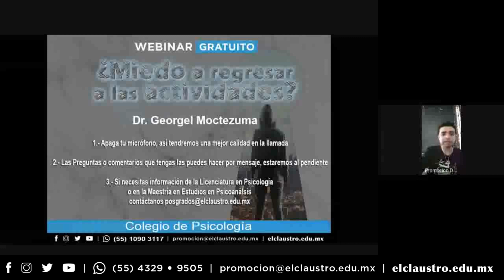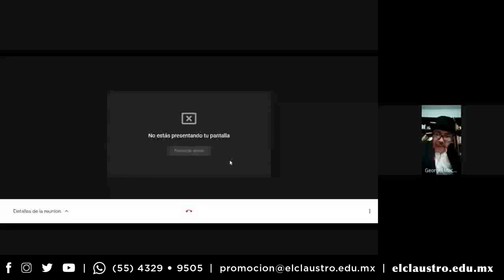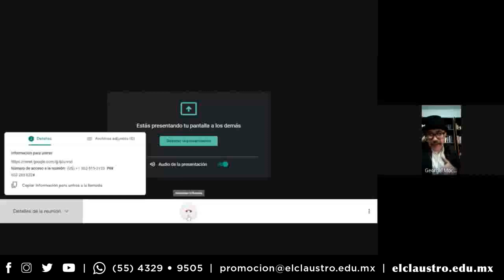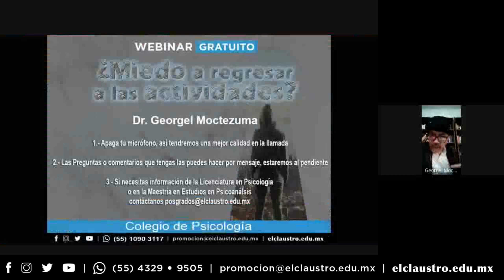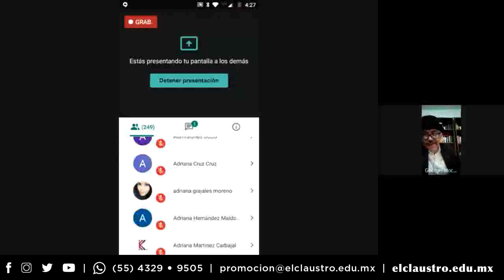Webinar ¿Miedo a regresar a las actividades?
Revive el webinar ¿𝐌𝐢𝐞𝐝𝐨 𝐚 𝐫𝐞𝐠𝐫𝐞𝐬𝐚𝐫 𝐚 𝐥𝐚𝐬 𝐚𝐜𝐭𝐢𝐯𝐢𝐝𝐚𝐝𝐞𝐬?

El Dr. Georgel Moctezuma, del Colegio de Psicología de la Universidad del Claustro de Sor Juana, habló sobre cómo poder superar la incertidumbre y priorizar tu salud mental ante el regreso a la “nueva normalidad”.